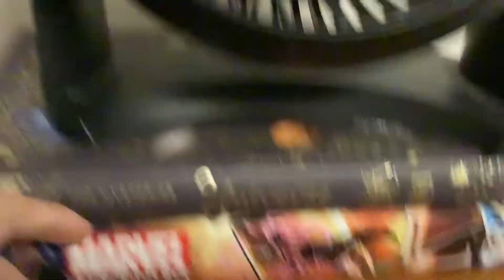Grim cartoon cat in heck ( again by nightcove_thefox) ( a cartoon wars lore video )